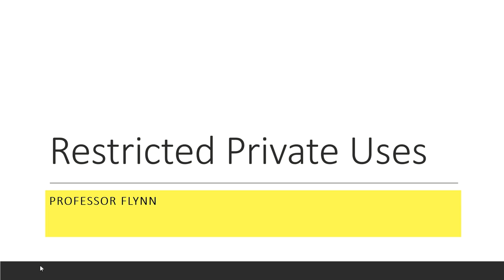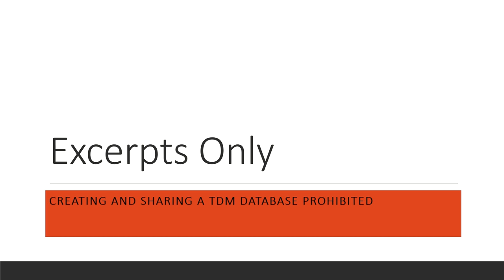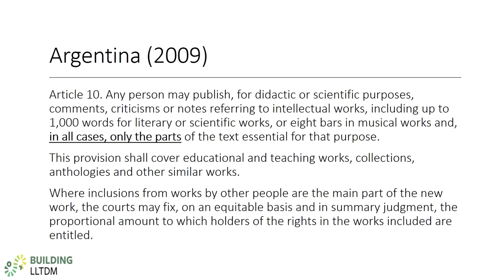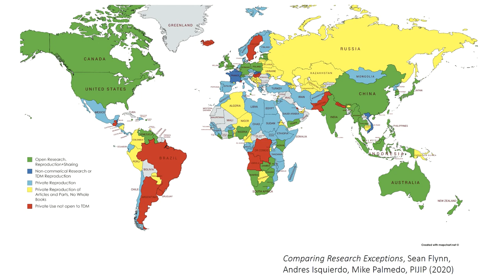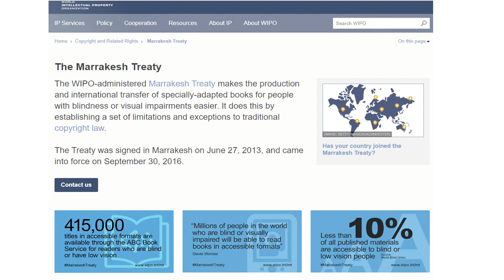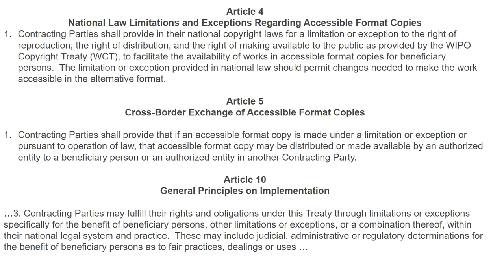Building LLTDM: International Copyright Video 8